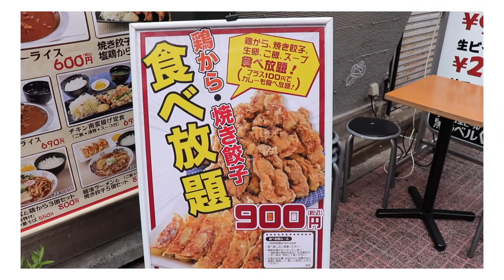【食べ放題】900円で唐揚げと餃子が無限に食べれるコスパ最強店で乾杯！【神田屋】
唐揚げ、餃子、白米、スープ、生卵が900円で食べ放題！
神田屋中野店さんが最高コスパのサービスをやっていました！

(平日のオープンから14時までの間に60分間食べ放題です。
プラス100円でカレーも食べれるみたい！)

お酒に合うおつまみトップ2の唐揚げ餃子がこの値段で食べ放題って…凄すぎる…
しかも毎回揚げたて焼きたてで旨い旨い！

居酒屋ランチって良いよなぁ。
お酒も190円〜とめちゃくちゃ安い。
神田屋さん…凄すぎます！！

【神田屋せんべろ酒10杯セットはこちら】